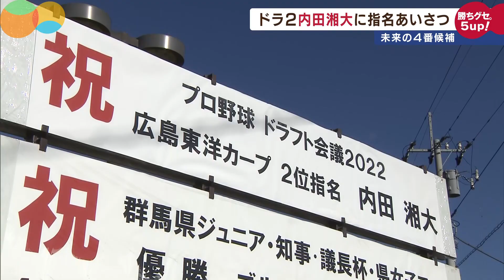【ドラフト2022】ドラ2内田湘大に指名挨拶「未来の4番を…」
球団お墨付き 勝ちグセ。Carpチャンネルへようこそ！

カープは、ドラフト2位指名した内田湘大選手（利根商業）に指名挨拶で高山スカウトが訪れました。二刀流の活躍も期待されていましたが、野手で未来の4番を担って欲しいと激励を受けました。

2022年10月26日